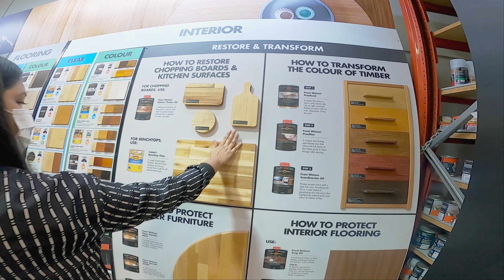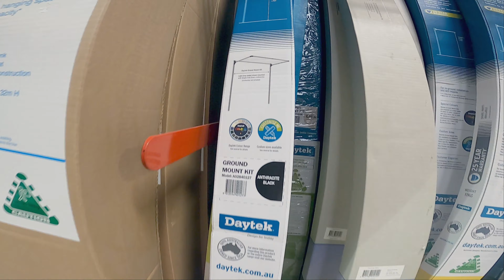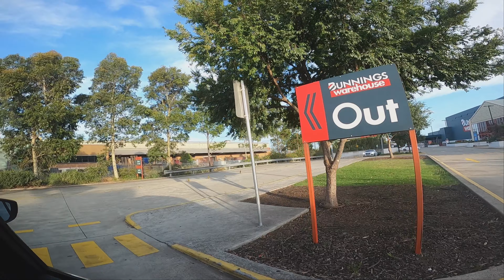ಒಂದೇ ಅಂಗಡಿಯಲ್ಲಿ ಮನೆ ನಿರ್ಮಿಸಲು ಬೇಕಾದ ಎಲ್ಲಾ ವಸ್ತುಗಳು in Australia || hardware store || kannada vlogs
Bunnings Warehouse, is an Australian household hardware chain.
Ref: Wiki

Location : Bunnings Alexandria
Address: 8/40 Euston Rd, Alexandria NSW 2015

Thanks,
Be Positive and Be Confident